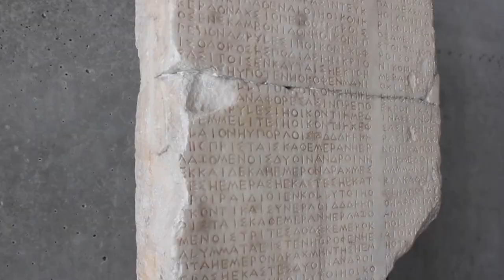Lausanne - Athens EFT 2022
Experience the history and culture of Athens, Greece, through the eyes of a Pepperdine University's Lausanne, Switzerland, student. From exploring the Acropolis to scuba diving, this educational field trip provides many opportunities for experiential learning and exciting adventures!

Lausanne Instagram: @pepperdinelausanne
Explore all programs on Instagram: @pepperdineip